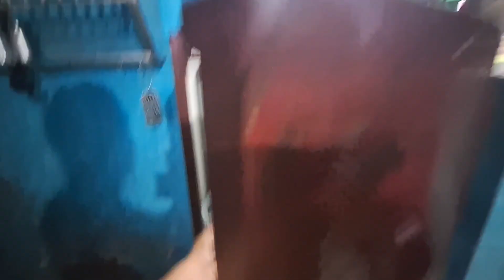हम अपने गांव में बकरे का मांस कैसे बनाते हैं/ village life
Hi मेरा नाम अंजय छेत्री है, मैं पश्चिम बंगाल के दार्जिलिंग के पुसिंबिंग चाय बागान में रहता हूँ। मैं चाय बागान श्रमिकों, पहाड़ी ग्रामीण जीवन, दार्जिलिंग पर्यटन स्थल ,हमारी संस्कृति, श्रमिकों की सच्ची कहानी और वे हमारे अपने स्थान पर क्या सामना कर रहे हैं,गाँव का खाना, रोमांच, साहसिक यात्रा, साहसिक यात्रा,यह सब कुछ मैं इस चैनल और अपने जीवन के माध्यम से दिखाऊंगा। मैं यात्रा व्लॉग भी दिखाऊंगा मेरे चैनल के साथ बने रहें और मैं सुनिश्चित करूंगा कि आप आनंद लेंगे
village vlog
deali village vlog
tea gardenगांव जीवन